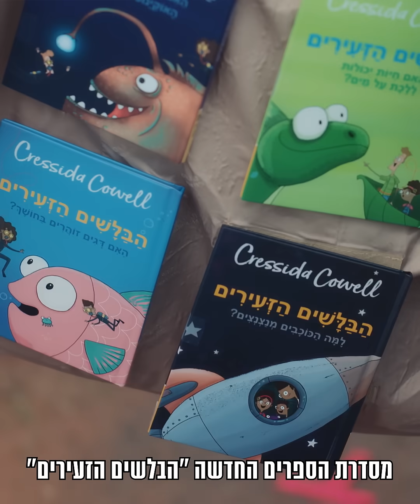דודה דינה והבלשים הזעירים- פארק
מתי הנמלה הולכת לישון🐜?
דודה דינה חוזרת כבלשית חובבת
עם סדרת הספרים החדשה "הבלשים הזעירים" 🔎🕵🏼‍♀️
עכשיו בארוחות הילדים במקדונלד'ס🍟!